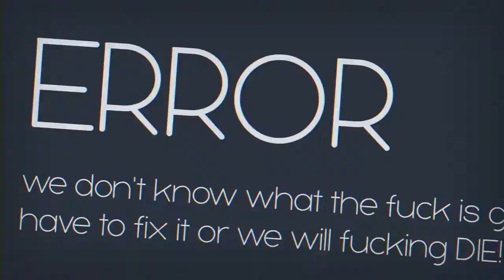Indiecalypse - Game Reveal Trailer - Nintendo Switch | ASLB